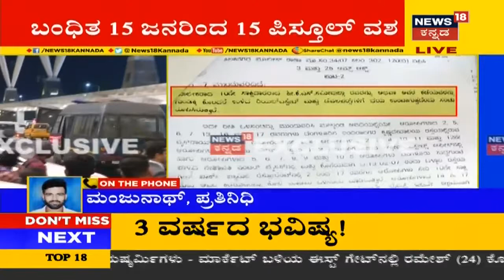Don Ravi Pujariಗೆ CCB ಡ್ರಿಲ್; Shabnam Developers ದಾಳಿಗೆ ಭೂಗತ ದೊರೆ ಹಾಕಿದ Sketch ಹೇಗಿತ್ತು ಗೊತ್ತಾ?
ಶಬನಂ ಡೆವೆಲಪರ್ಸ್ ದಾಳಿಗೆ ಭೂಗತ ದೊರೆ ಹಾಕಿದ ಸ್ಕೆಚ್ ಹೇಗಿತ್ತು ಗೊತ್ತಾ? ಸಿಸಿಬಿ ಪೋಲೀಸರ ಮುಂದೆ ಡಾನ್ ರವಿ ಪೂಜಾರಿ ಬಿಚ್ಚಿಟ್ಟ ಸತ್ಯವೇನು?